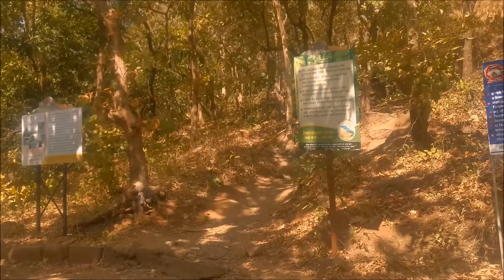Gorakhgad Trek | Must Do Trek In Murbad Maharashtra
Gorakhgad trek near Murbad is one of the must do treks in the Maharashtra. It lies near the Murbad tehsil in the Thane district. This peak has medium difficulty level and is suitable for everyone!

1.Sinhgad Fort

2.Visapur Fort

3.Tikona Fort

4.Chakan Fort (SangramDurg Fort)

5. Rajgad Fort

6.Rajgad To Torna Trek

7.Torna Fort

8.Malhragad Fort

9.Lohgad Fort

mayureshpatilvlogs